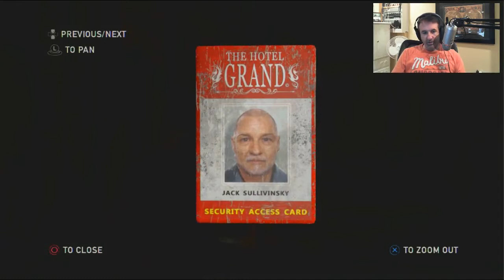Last of Us Playthrough (part 13)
Spider plays through The Last Of Us